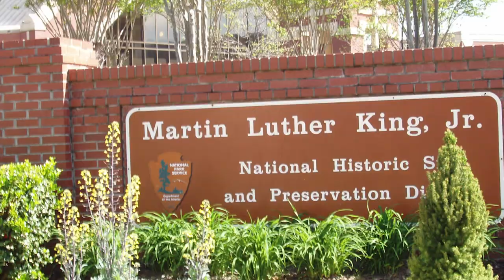Monumental renewal | Geoff Livingston | TEDxAtlanta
Geoff Livingston is an award-winning photographer and storyteller who is happiest behind the lens of his camera. Despite the pandemic lockdown and the unrest in Washington DC over the course of 2020, his images taken during this period serve to remind us of the majesty and beauty that still persist in the nation's capital offering a sense of hope and community.  Geoff Livingston is an award-winning photographer and author. He is happiest behind the lens of his camera.

Geoff’s body of work spans photojournalism, portraits, event photography, and landscape photography. President Barack Obama, Actress Rosario Dawn, NBA All-Star John Wall, and Republican Presidential Candidate John Kasich are just some of the individuals captured on film by Geoff.  His fine art photography has been juried and accepted by the Art League and Del Ray Artisans into several exhibitions and he has been featured in the Washington Post, the Huffington Post, and Digital Photography School.

Originally from Philadelphia, Geoff now lives outside Washington, D.C. with his wife, daughter, two cats, and a dog. This talk was given at a TEDx event using the TED conference format but independently organized by a local community.